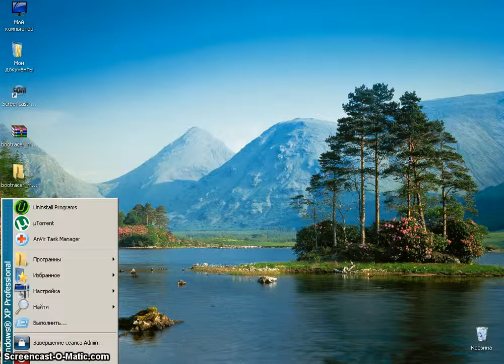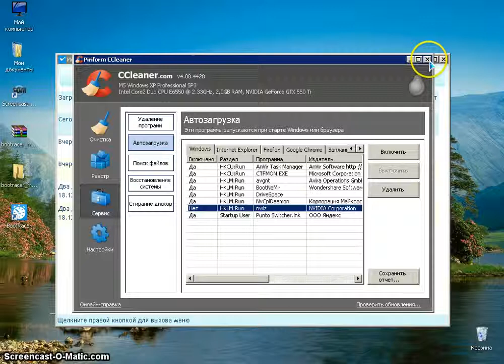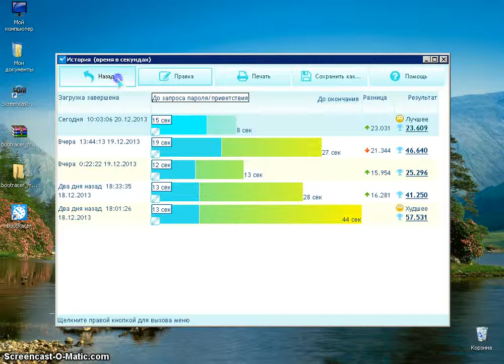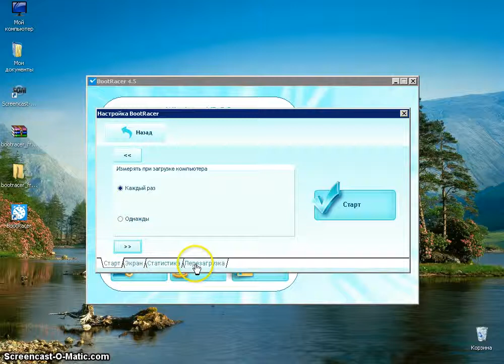BootRacer for Windows (rus)